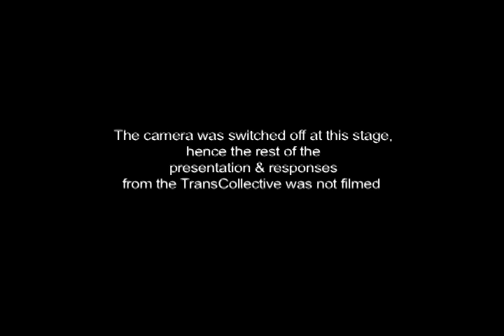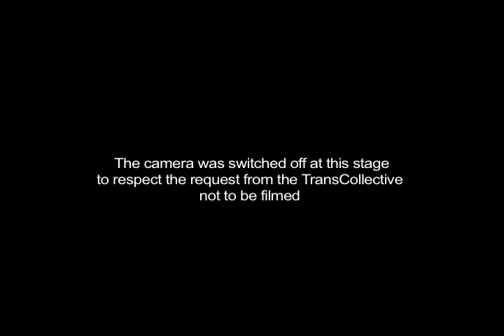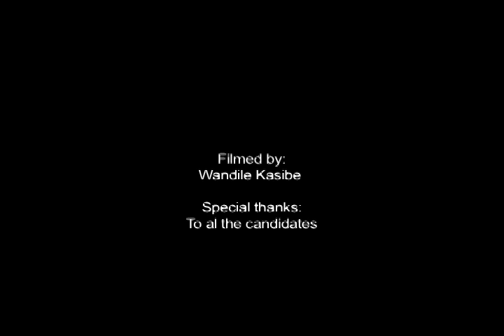UCT SRC INTERROGATIONS 9 September 2015 filmed by Wandile Kasibe